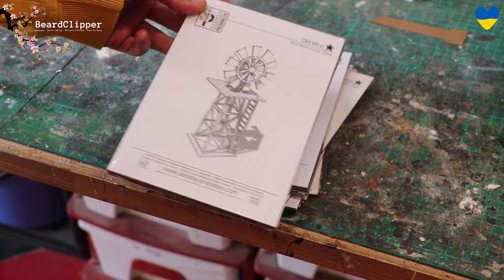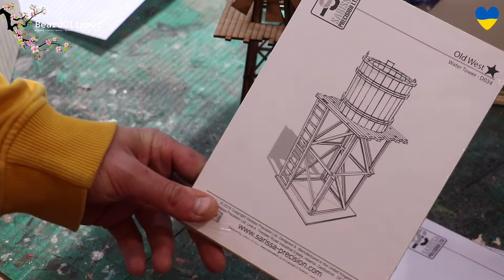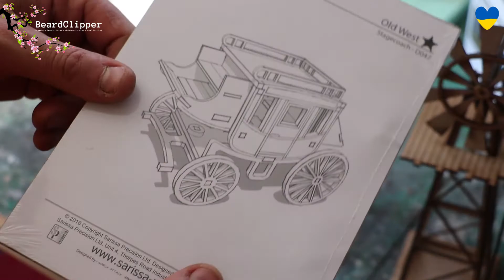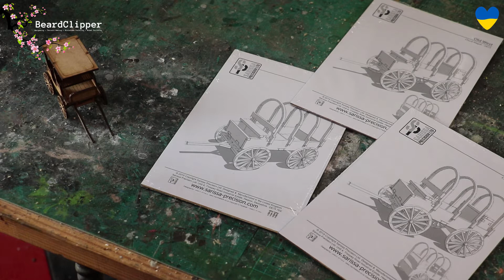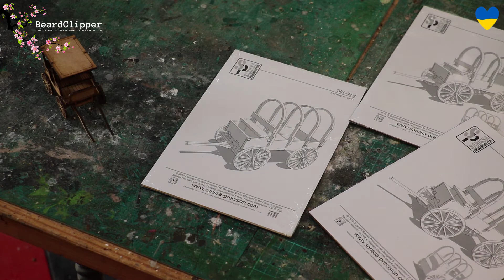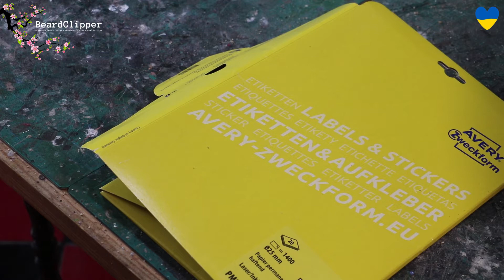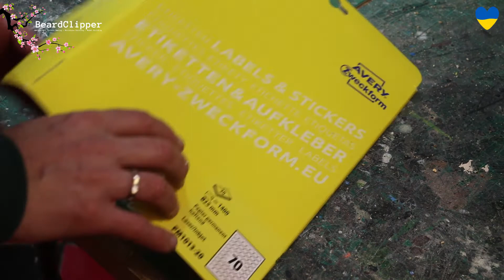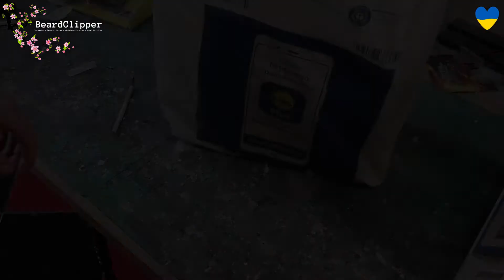What have you got up to this week? || Vlog 128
Here is my week; hobbying away through some very negative life experiences and motivational struggles.

Chapters:

00:00 Music
00:15 Intro
01:19 Growing Seafoam
02:25 TCU Challenge
05:19 Proxxon Table Saw
05:59 Sarissa Wild West Scatter Terrain
10:58 Printable Labels
13:11 Gifts from GreatMim
15:00 Mindwork Games diorama
16:42 Random Kaufland purchase
18:20 Growing Seafoam
19:40 Khandish King
20:14 Warbats
21:22 Outro

If you are interested in making wargaming terrain for Warhammer, Age of Sigmar, Middle Earth SBG, 40k, ASoIAF or even modern day games such as WW2 games Chain of Command or Bolt Action, this is the place for you.

The music over the intro to this video is my own, created in collaboration with a group of outstanding musicians in Reading, UK, who called ourselves Pooky.